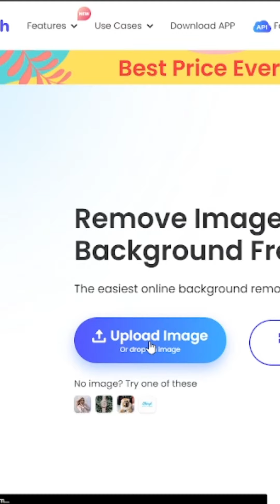Removendo fundo de fotografia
Que tal remover o fundo da fotografia com apenas um clique? Se liga neste site que faz isso de forma extremadamente simples.
Confere essa dica!